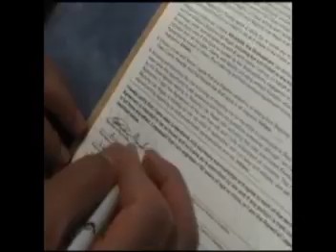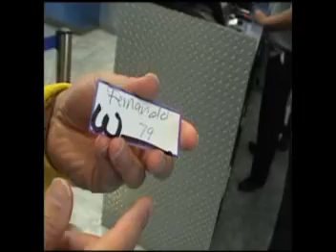Behind the Scenes - Stratosphere Tower Sky Jump - Las Vegas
Filmed before the grand opening of Stratosphere Tower's new ride Sky Jump! Employees explain what the ride is all about and one brave soul Fernando was filmed from beginning to...end. Are YOU brave enough??